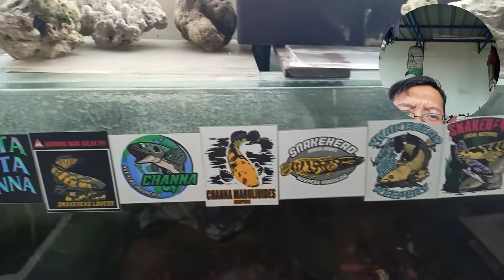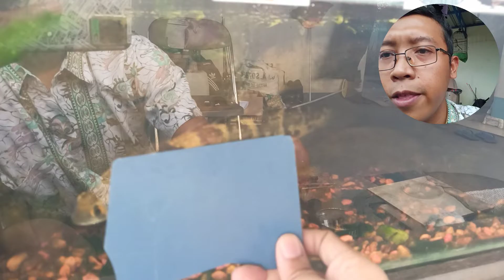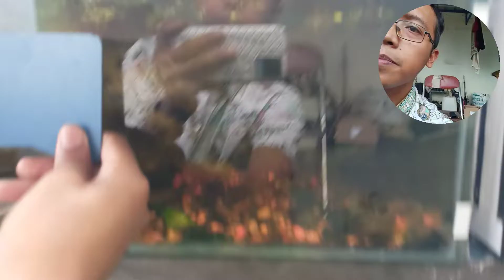update treatment chana maru full outdoor ❗makin kuning kaya pisang 🍌